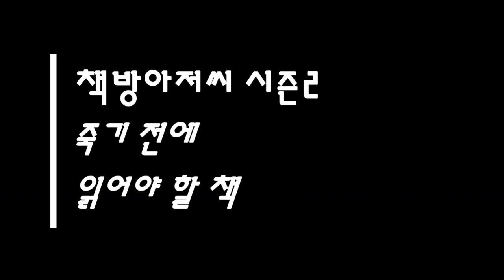사랑의 기술 5 | 에리히 프롬 | 성적인 사랑 |책방아저씨 시즌 2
에리히 프롬 | 사랑의 기술 5

'만일 그대가 그대 자신을 사랑한다면, 그대는 모든 사람을 그대 자신을 사랑하듯 사랑할 것이다. 그대가 그대 자신보다도 다른 사람을 더 사랑하는 한, 그대는 정녕 그대 자신을 사랑하지 못할 것이다. 그러나 그대 자신을 포함해서 모든 사람을 똑같이 사랑한다면, 그대는 그들을 한 인간으로 사랑할 것이고 이 사람은 신인 동시에 인간이다. 따라서 그는 자기 자신을 사랑하면서 마찬가지로 다른 모든 사람도 사랑하는 위대하고 올바른 사람이다.' -마이스터 에크하르트-